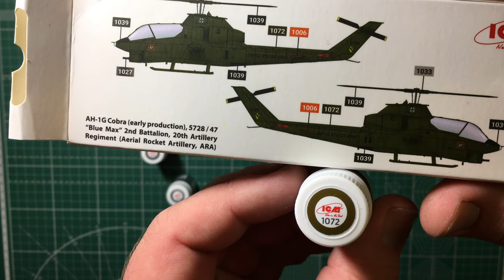Набор акриловых красок acrylic paint set Cobra AH-1G paint set (item#3001)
арт. 300